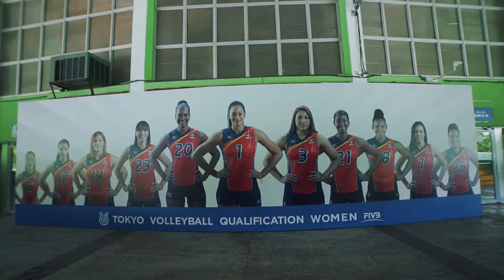Montaje Clasificatorio Olímpico NORCECA Tokio 2020 | COCO&CO Eventos Deportivos.